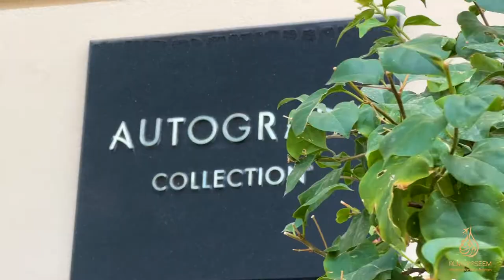Habtoor Grand Resort - Autograph Collection | Tower Room Ocean Front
Book it now to get the best rate!